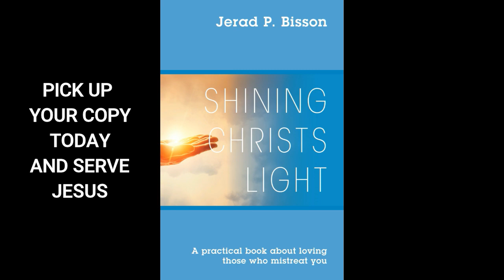Types of Prayer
In this video you will learn that there is more than one type of prayer